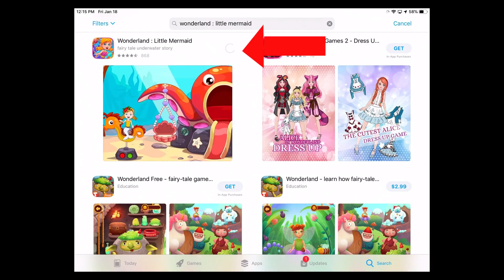Wonderland : Little Mermaid - Now FREE !! Download NOW !!